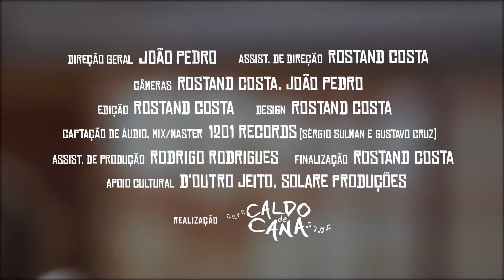"Balada da Calma" - Allen Jerônimo no Caldo de Cana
Allen Jerônimo, nascido em Pernambuco e toda a sua rica musicalidade. Cheio de coco, maracatu, cavalo marinho, xote entre tantos outros no estado. Nasce assim a necessidade de expandir a cultura pernambucana através da música com Allen Jerônimo e Rave de Raiz.

FICHA TÉCNICA:

Direção Geral: João Pedro
Câmeras: João Pedro, Rostand Costa
Dir. de Fotografia e Iluminação: João Pedro
Projeção de Cenário: bioQuirino
Fotografa: Beatriz Lorrany
Jornalista: Mariana Souza
Design: Rostand Costa
Captação de Áudio: 1201 Records [Sérgio Sulman e Gustavo Cruz], Casona Estúdio
Mixagem e Masterização: 1201 Records [Sérgio Sulman e Gustavo Cruz]
Direção Executiva: Sérgio Sulman, João Pedro
Assistente de Produção: Rodrigo Rodrigues
Edição: João Pedro
Montagem e Finalização: Rostand Costa

Apoio Cultural:
D'outro Jeito
Solare Produções